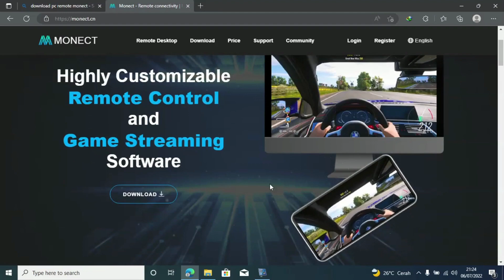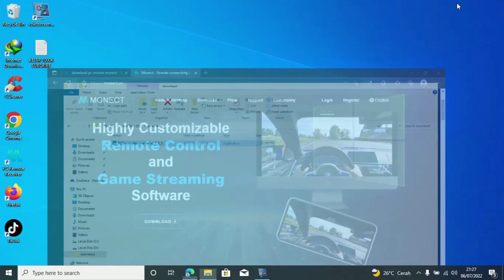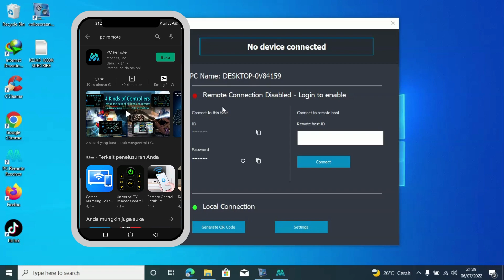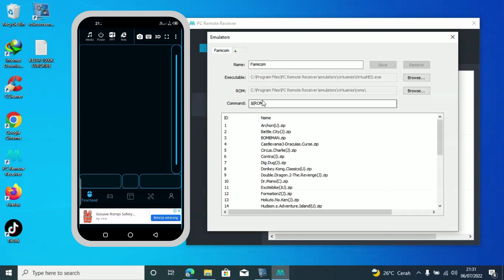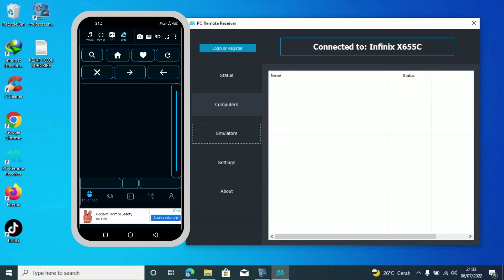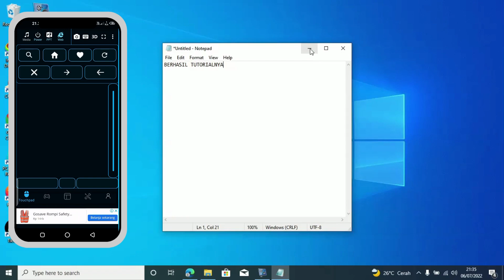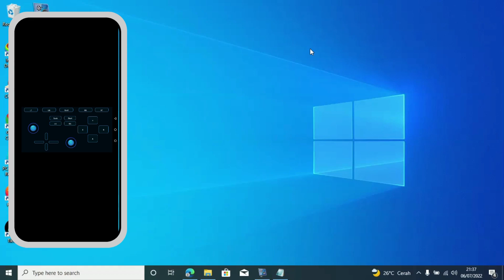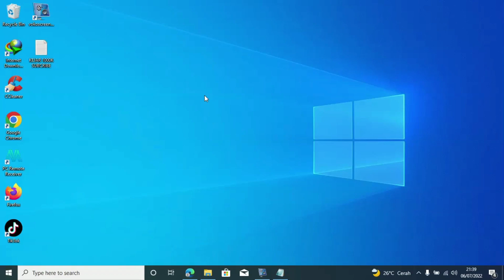Cara Menjadikan Hp Android Wireless Mouse, Keyboard & xbox Controller Ke PC /Laptop!!! 100% Berhasil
Monect PC Remote adalah software yang dapat di gunakan untuk mengkontrol atau memonitor aktivitas pada laptop atau komputer yang terkoneksi pada satu jaringan . penggunaan dan cara mengkoneksikan yang mudah menjadi pilihan untuk menggunakan aplikasi ini , mulai dari kontrol media, power, ppt saat persentasi dan masih banyak fitur yang lainya.